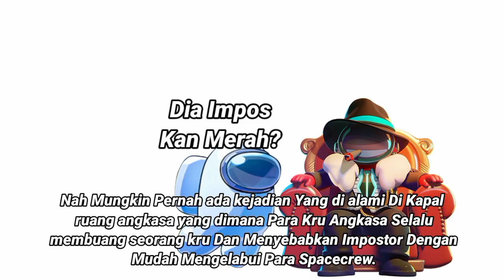Teori Role Swapper Bagaimana Dia Bisa Menjadi Seorang Spacecrew?. Super sus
intinya Swapper
YTTA 🤓
timestamp:
00:00 Intro
00:13 Sedikit Info
00:30 Teori
01:15 Kenapa?

akun super sus Gwah🤓
Spaceid: 15991098
nickname: Uniformthree